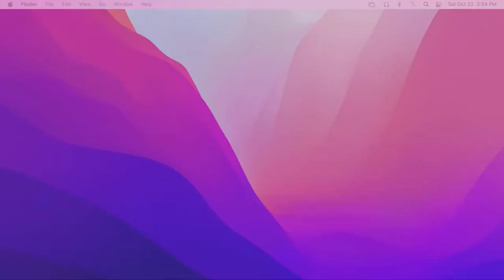The Usable Past: Atoning Cincinnati's History as a Step Towards Social and Racial Justice Today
This is a jointly sponsored public lecture from the Harriet Beecher Stowe House in Cincinnati and the First Unitarian Church of Cincinnati. Dr. Nikki Taylor, Professor of History at Howard University, is a renowned expert on 19th Century Cincinnati History and the Black Community of Cincinnati